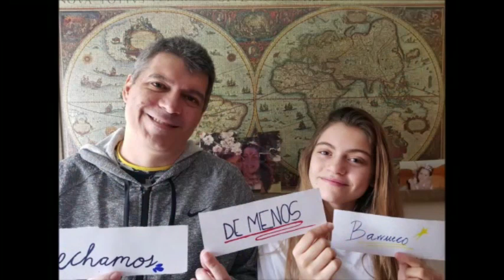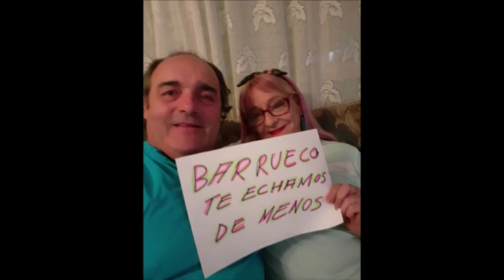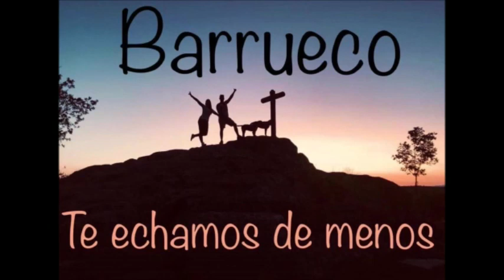Te echamos de menos, Barrueco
Vídeo de los hijos ausentes de Barruecopardo ante la proximidad de San Felipe y la imposibilidad de desplazarse a su pueblo.